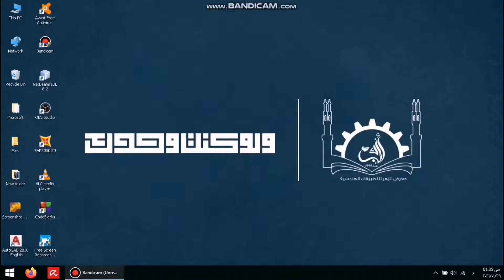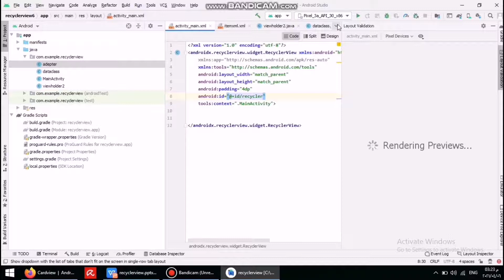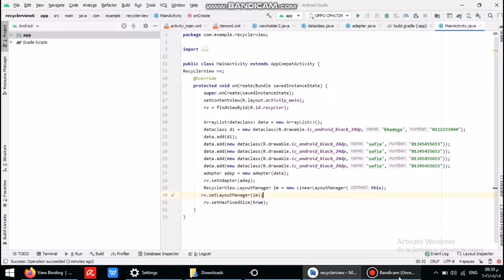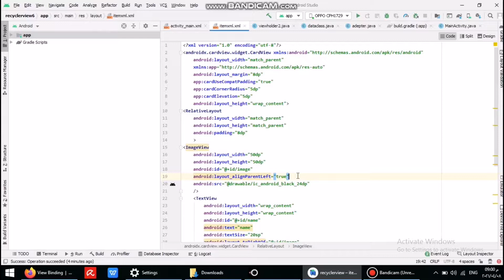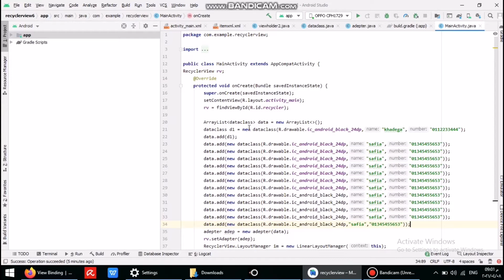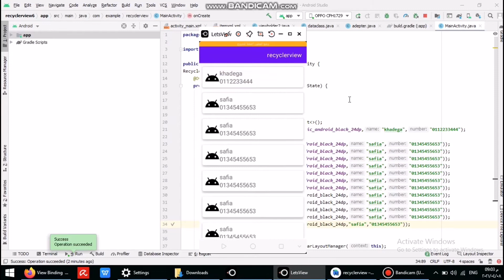Android | Main Activity and run the project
Explanation to Main activity and run the project

1-شرح Recyclerview
3-Recyclerview and cardview in Arabic
2-شرح الmain activity في الrecyclerview